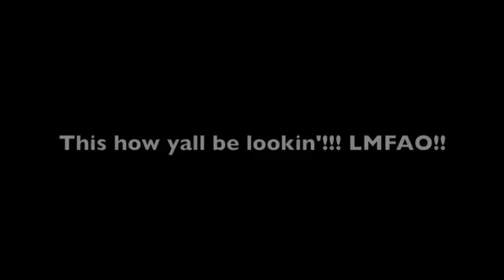Asia Star-Umar think he tough prt1